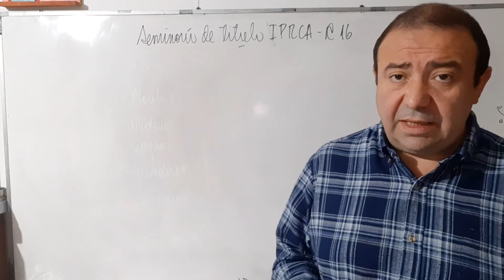Clase16 Seminario de titulo IPRCA